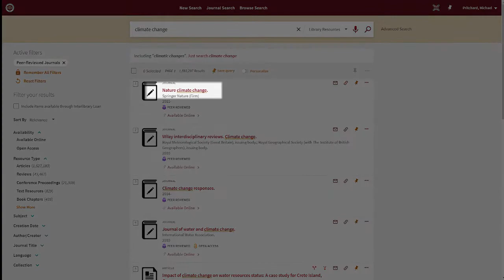Finding Peer Reviewed Articles with OneSearch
Learn how to find peer-reviewed articles with our OneSearch discovery tool.